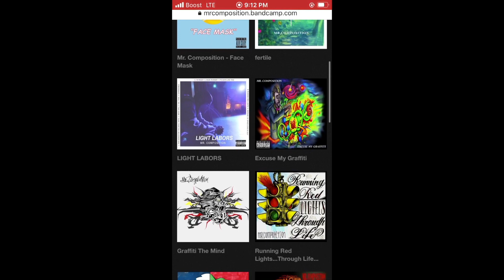Rippaverse ISOM 2 Reveal | Trailer Reaction